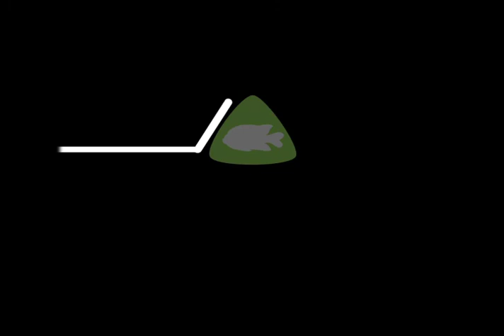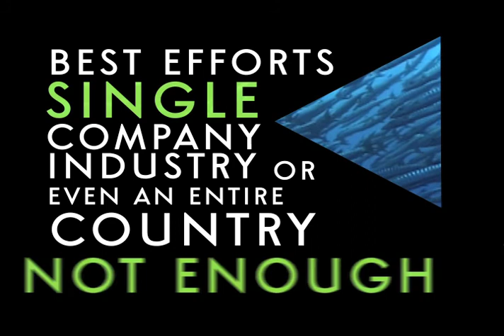Invest in the Coral Triangle Initiative on Coral Reefs, Fisheries, and Food Security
Can we afford not to invest in the Coral Triangle?

The Coral Triangle, the global centre of marine biodiversity, is a 6 million km2 area spanning Indonesia, Malaysia, the Philippines, Papua New Guinea, Timor Leste and the Solomon Islands.

The fate of the Coral Triangle tomorrow depends on our investment TODAY.

This video was produced for the 1st Coral Triangle Initiative High Level Financial Roundtable.